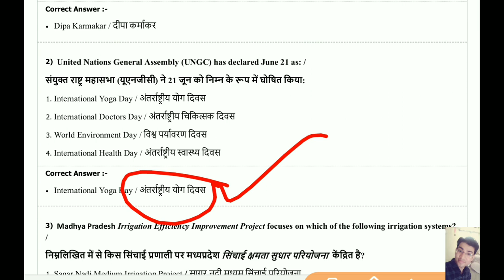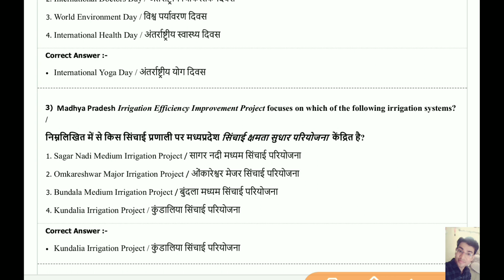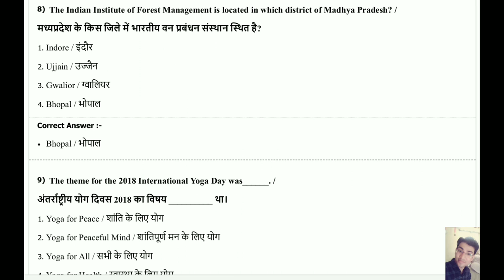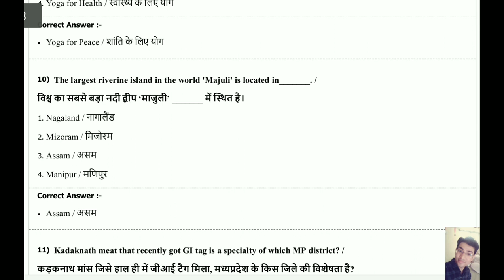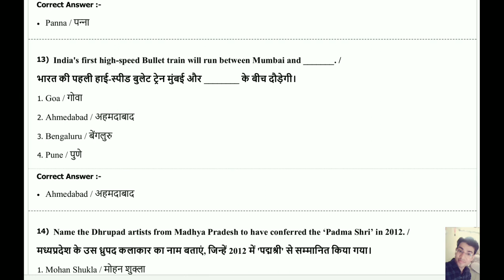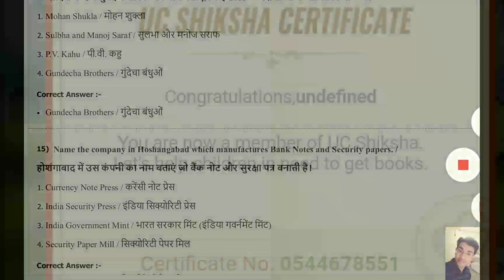MADHYA PRADESH SAMANYA GYAN PART 2